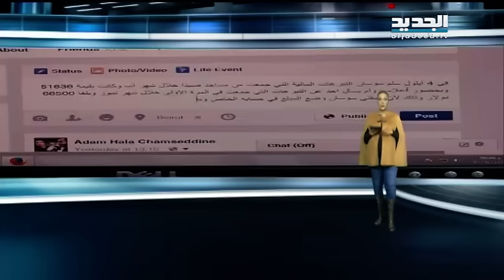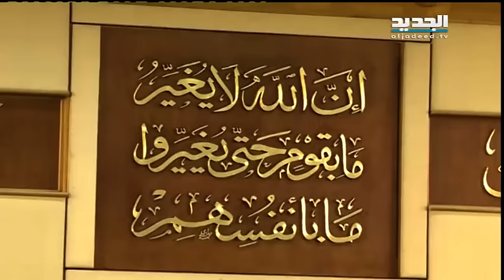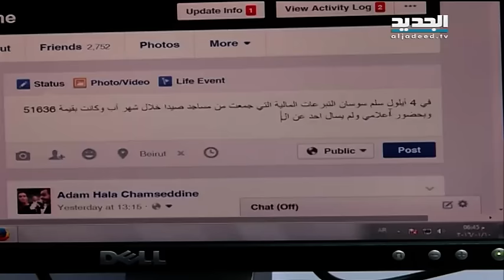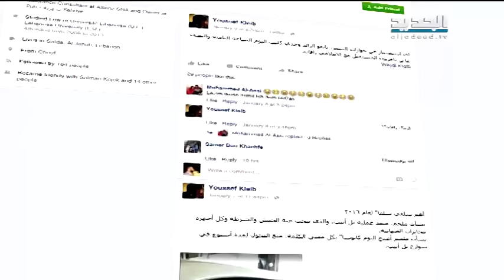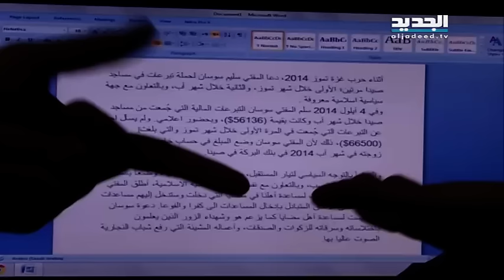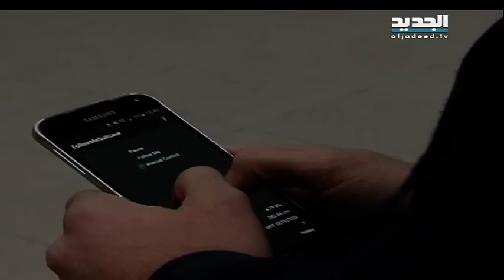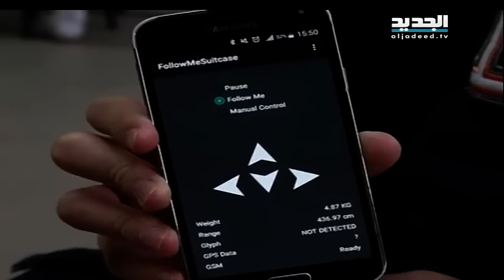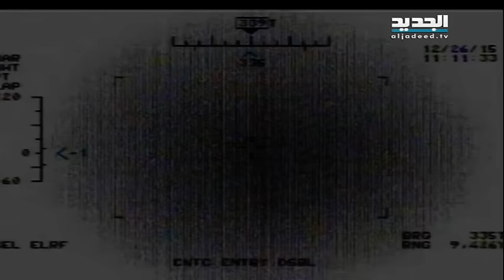نشرة الاخبار المسائية 10-01-2016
نشرة اخبار قناة الجديد المسائية ليوم الاحد 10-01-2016 مع داليا احمد